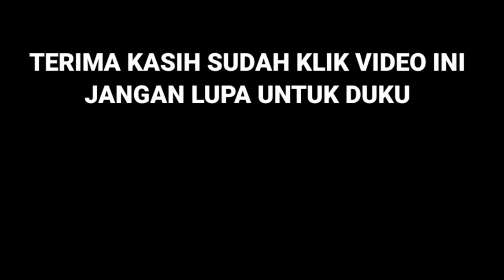KUMPULAN 10 PRESET CAPCUT MIRIP ALIGHT MOTION ||DI BAWAH 5MB JEDAG JEDUG VIRAL TERBARU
1. @ALKHA_Editz
2. @Boy Malayu (FN)
3. @R-Dhie [LS]
4. Kang • Edit (SSQ)
5. @Rizky Aryatama[19]
6. @QM•Awall [LS]
7. @johan Tamam [MC]
8. @Kang • Edit (SSQ)
9. @Chandral[SSQ]
10. @Ucup [FN]

preset am ff, alight motion,alight motion jedag jedug, alight motion tutorial, alight motion preset
preset jedag jedug x slowmo reborn, preset jedag jedug foto, preset jedag jedug di bawah 5 mb
preset jedag jedug kalem, preset jedag jedug getar
preset jedag jedug alight motion ff, preset jedag jedug terbaru, preset anime alight motion, preset anime jedag jedug, preset anime keren, preset anime lightroom, preset anime full beat
preset anime sad, preset anime di bawah lima mb,